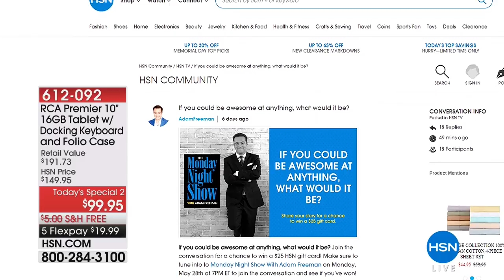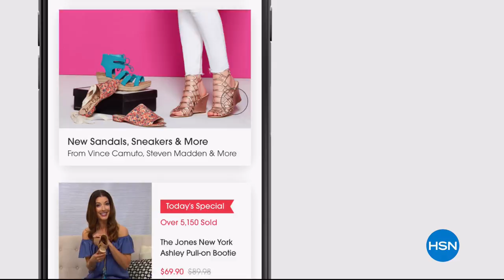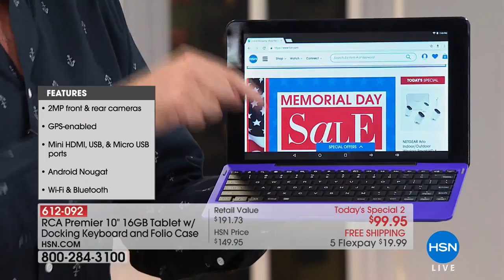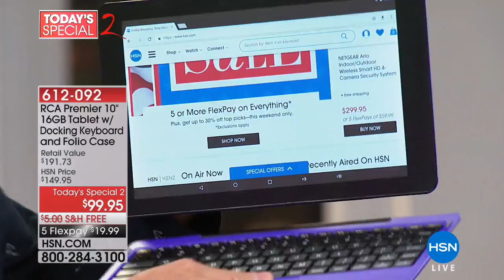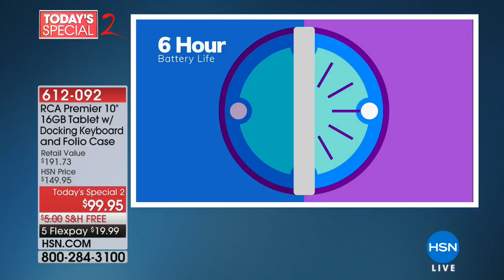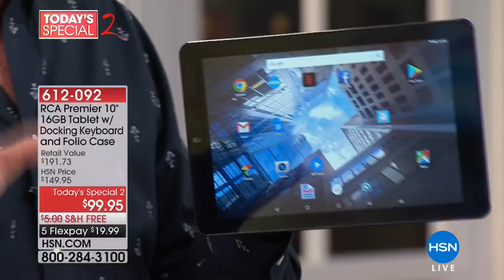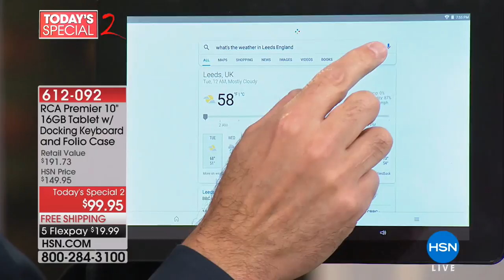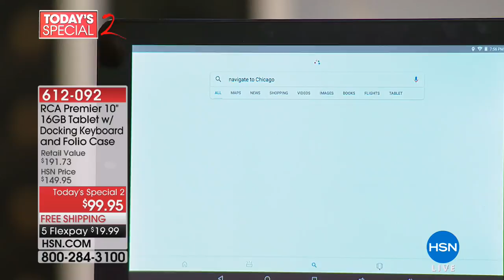HSN | The Monday Night Show with Adam Freeman 05.28.2018 - 07 PM